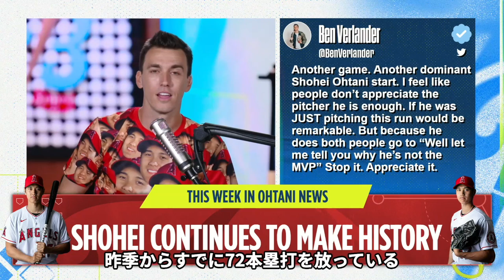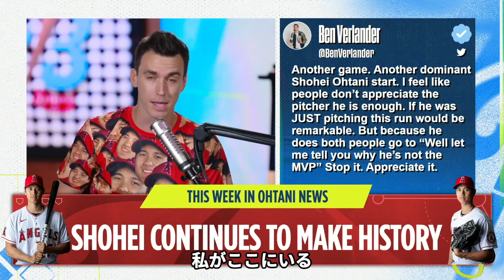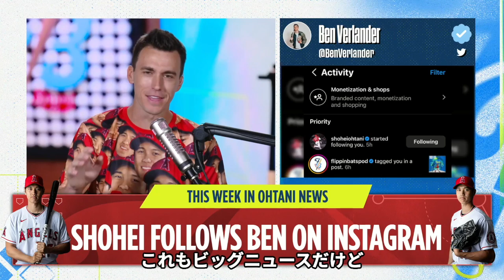Shohei Ohtani (大谷翔平) passing all-time greats & being under appreciated | 日本語字幕付き | Flippin’ Bats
Ben Verlander explains how ELITE Shohei Ohtani is as he hit his 25th Home Run of the season last night, moving him past Ichiro for the 2nd-most Home Runs hit by a Japanese player with 118. Ohtani is the only player in MLB history to record 25+ Home Runs and 150+ Pitching Strikeouts in the same season.